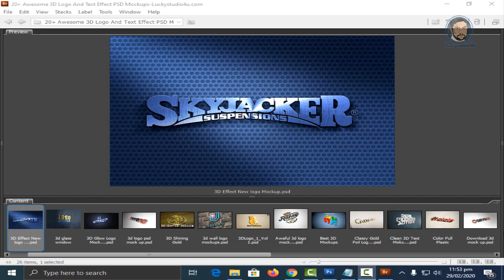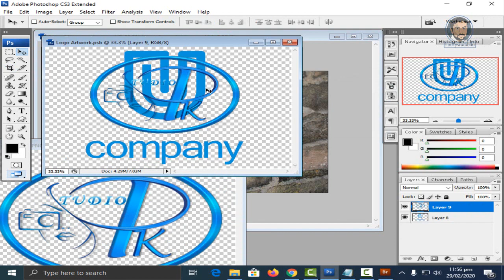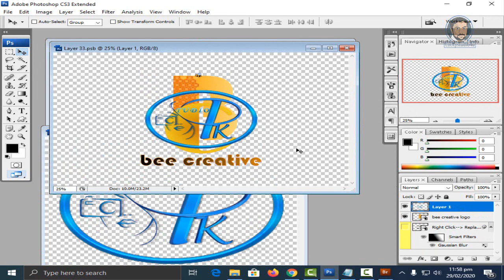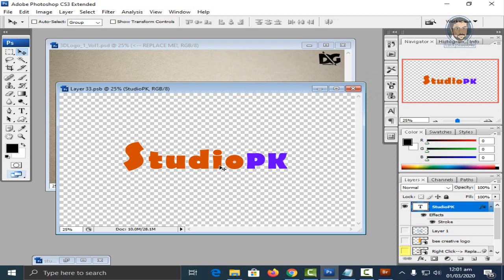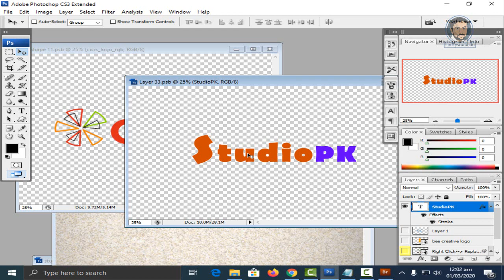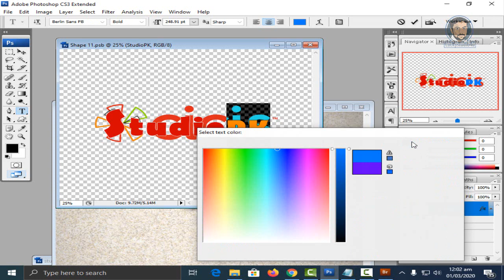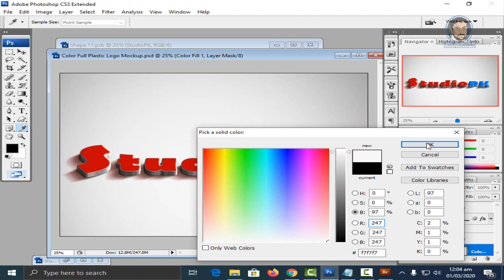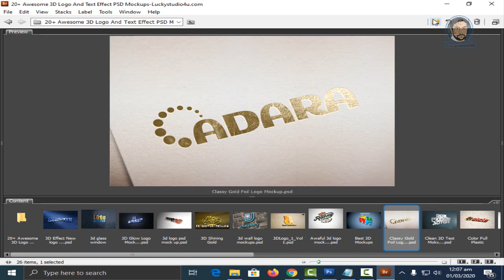20+ Awesome 3D Logo And Text Effect PSD Mockups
Here in this video, I'll give you 20+ Awesome 3D Logo And Text Effect PSD Mockups. This 3D text effect PSD mock-up is fully editable with 2000 x 2250 high-resolution pixel quality. And it is completely ready for use.